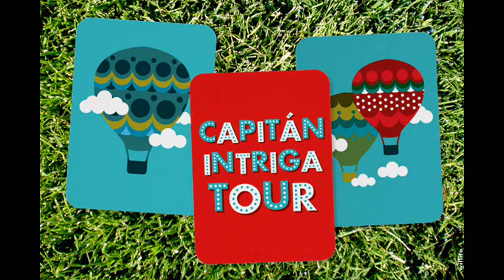Capitán Intriga Tour - New York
¡Llegué a la Gran Manzana!